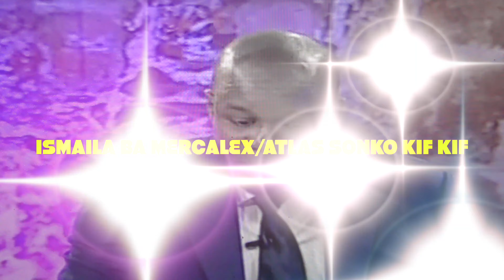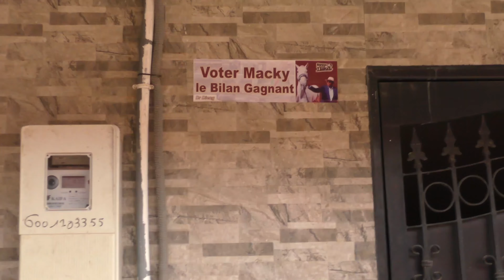YOUSSOU NDOUR REPOND A SONKO